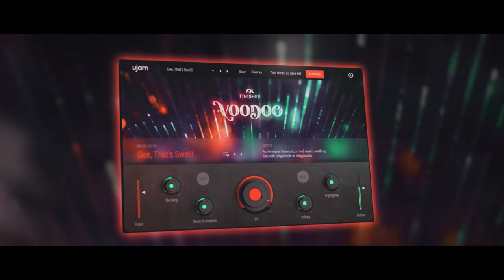ujam presents: Finisher VOODOO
VOODOO combines the power and flexibility of a full rack of audio processors with the instant gratification that ujam products are famous for. Its custom-designed effect matrix sounds great on all your guitar tracks. Electric or acoustic, direct or amped, or even virtual instruments – VOODOO delivers the goods. It also works phenomenally well with keyboards, synths, and even vocals. Add VOODOO to anything that needs a touch of organic warmth, magical texture or just a dash of inspiration.

– Over 150 signature presets by professional sound designers.
– Selection of 50 Modes, each containing up to 40 effect modules.
– Our signature Finisher knob along with 4 Variation knobs for limitless variation.
– Includes multiband compression,distortion, convolution, modulation effects, filters, EQs, envelope-followers and even granular effects and many more.
– Automation and MIDI Control let you connect pedals for extra articulation.